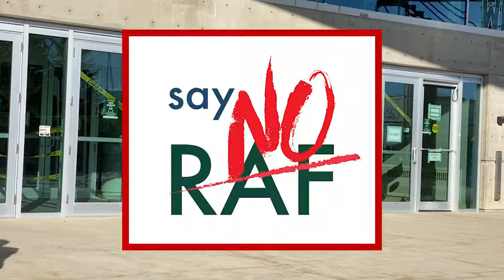Amir at the Buzzer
Not getting a well-rounded fitness experience at the UofR?

Think you’re getting ripped off more than you’re getting ripped? Say No to the RAF!

Tell us, and the University of Regina, what you think about paying the Recreation and Athletic Fee (RAF) during a semester when fewer students are actually on campus and there is limited access to the facilities.